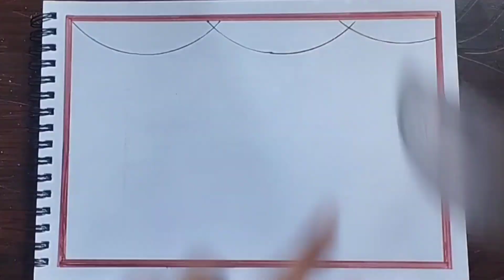How To Draw a Pongal Festival Step By Step#Pongal Drawing Pongal Drawing Easy Pongal Pot Drawing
Your quires:-